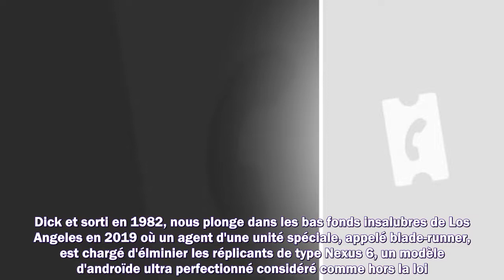L’un des meilleurs films SF de tous les temps aura droit à une suite en série sur Amazon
Meilleurs films
Meilleurs documentaires
Avant-premières
Box Office
Festivals
Court-métrages